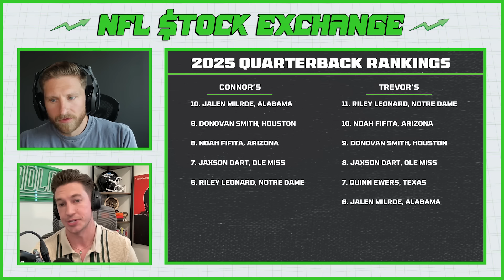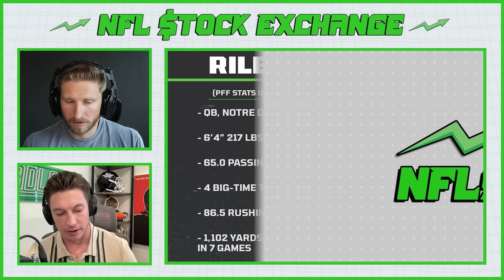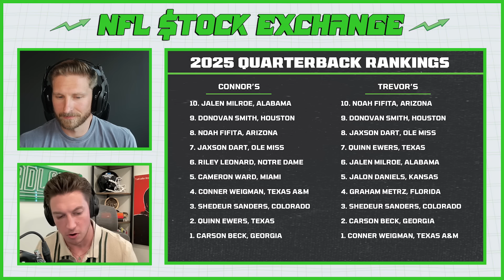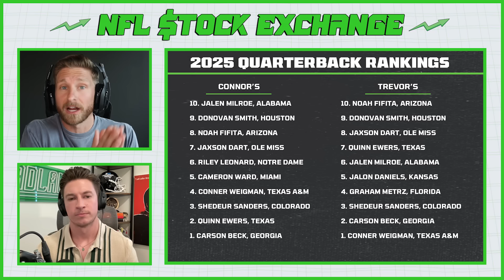Ranking 2025 Quarterbacks (Summer Scouting) | NFL Stock Exchange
Trevor Sikkema and Connor Rogers kick off their Summer Scouting Series and coverage of the 2025 NFL Draft by ranking the draft-eligible quarterbacks for 2025. The duo talk about the strengths and weaknesses of their top 10 guys with early player comps and round grades.

0:00 - Intro
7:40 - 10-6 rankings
12:25 - Drew Allar, Penn State
14:45 - Jalen Milroe, Alabama
22:25 - Noah Fifita, Arizona
26:50 - Riley Leonard, Notre Dame
30:55 - Donovan Smith, Houston
37:15 - Jaxson Dart, Ole Miss
40:30 - Cameron Ward, Miami
48:25 - Jalon Daniels, Kansas
53:55 - Conner Weigman, Texas A&M
1:01:55 - Graham Mertz, Florida
1:05:30 - Shedeur Sanders, Colorado
1:15:15 - Quinn Ewers, Texas
1:22:15 - Carson Beck, Georgia
1:27:45 - Recap